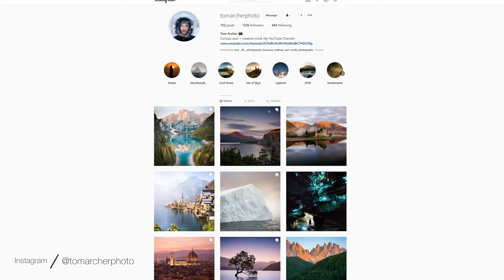Pro Landscape Photography Tips from Tom Archer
We have been lucky enough to get an interview with Pro Landscape Photographer Tom Archer. Tom will be sharing his Landscape Photography tips and techniques tips to help you budding photographers improve your Landscape Photos. He tells us the story behind some of his best pictures and we’re are going to be talking about his winning photograph at this year’s Astronomy Photography of the Year award.

Here’s what we discussed and the timestamps to help you find the answers in the video:
00:50 - About Tom Archer
02:30 - Toms Journey / How did you get into photography?
05:10 - Story behind the Dubai Road shot?
07:30 - Thoughts about Photoshop manipulation?
10:00 - What type of photographer are you?
14:00 - The story behind the Astronomy photography of the year award-winning shot?
18:00 - What photography kit do you use?
19:28 - Story behind the sheep in the Faroe Islands photograph?
23:38 - Do you use filters?
24:50 - What is photography to you?
27:12 - Story behind the Hot air balloon shot?
30:40 - Do you use presets?
31:40 - A week in the life of a professional photographer?
34:40 - How has Covid-19 affected you?
36:27 - Story behind the Glow Worm Cave shot?
41:18 - What advice would you give yourself as a starting photographer?
42:25 - How to grow your Instagram.

Take your photography to the next level in our Online Courses

Get the Best Music for your YouTube videos and other projects.

Create a photography website with Squarespace.